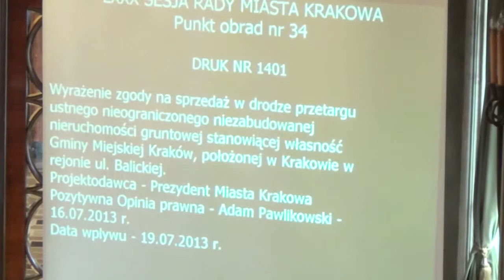34. Sprzedaż niezabudowanej nieruchomości gruntowej przy ul. Balickiej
Wyrażenie zgody na sprzedaż w drodze przetargu ustnego nieograniczonego niezabudowanej nieruchomości gruntowej stanowiącej własność Gminy Miejskiej Kraków, położonej w Krakowie w rejonie ul. Balickiej.
Projektodawca Prezydent Miasta Krakowa, referuje Marta Witkowicz
Pozytywna opinia prawna Adam Pawlikowski